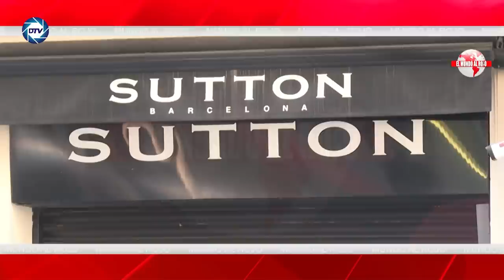💥¡PÁNICO en MONCLOA!💥 Filtran el DOCUMENTO revela cómo SÁNCHEZ ESPÍA a los tertulianos de televisión